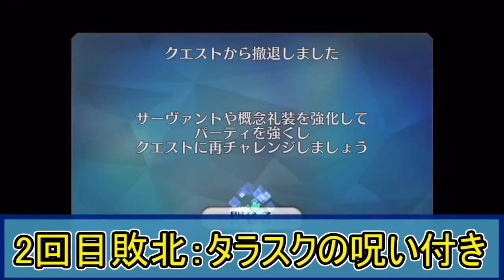【FGO】普通に攻略するオリュンポス 第6・7節 デメテル戦【Lostbelt No5 星間都市山脈オリュンポス】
📢マルタさんがここは最強